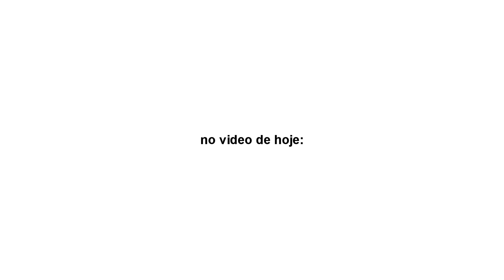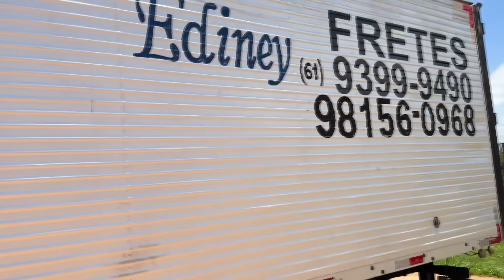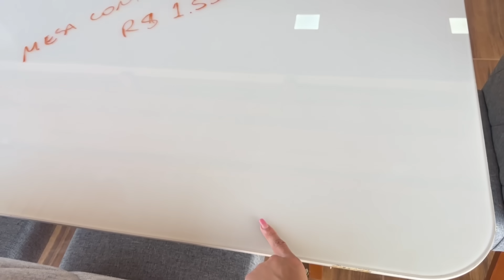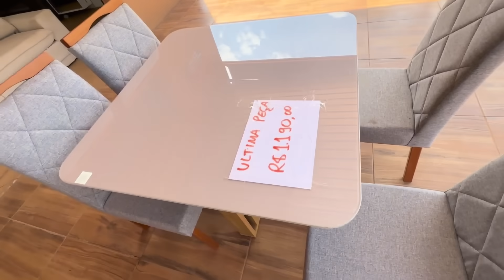VLOG: ESVAZIANDO A SALA para a chegada do meu NOVO SOFÁ🤌🏽✨😍